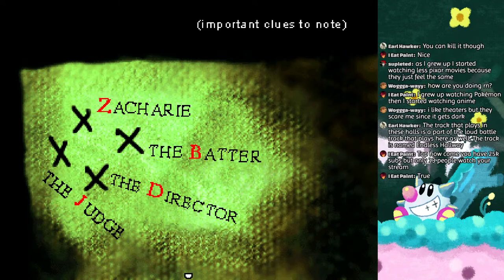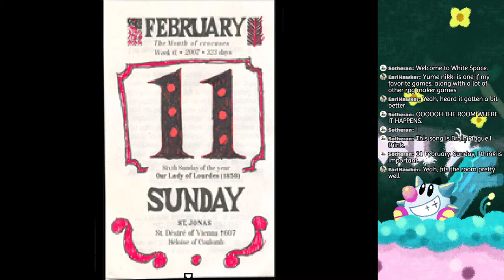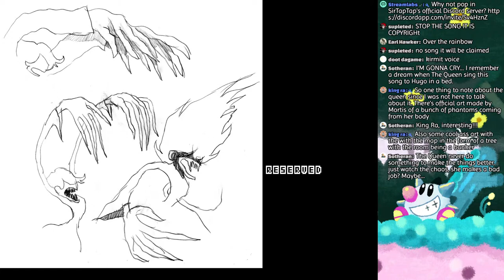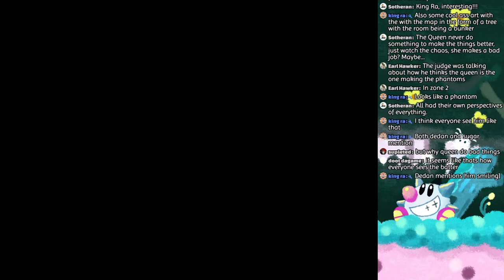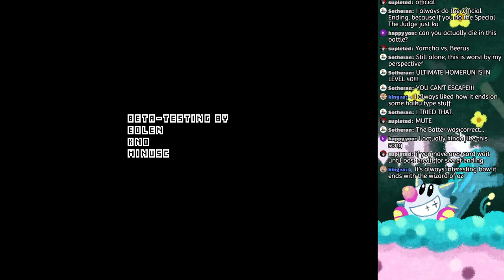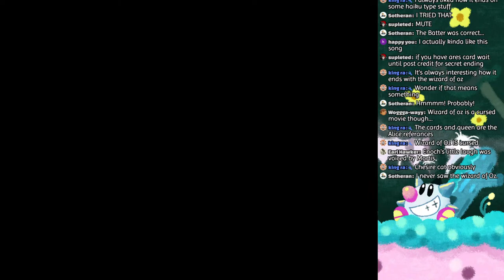🔴Let's Play OFF by Mortis Ghost #2 | All Endings & Lore Discussion!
OFF is an absolutely CLASSIC horror RPG from Mortis Ghost, which inspired the likes of Undertale and Omori!

🕒 Timestamps 🕘
OFF by MOrtis Ghost Stream Intro 0:00
Zone 3 Area 4 3:00
Enoch Boss Fight 18:30
Purified Zone 3 31:00
Chapter 5: The Room 50:12
Chapter 4: I Had Three Friends 55:21
Chapter 3: The World in a Window 1:07:31
Chapter 2: Boxxer's Adventures 1:23:31
Chapter 1: The Queen 1:35:04
Chapter 0: The Batter 1:42:00
The Judge Ending 1:45:29
The Batter Official Ending 2:01:24
The Secret/Joke Ending 2:06:38
HOME stream announcement 2:09:00
🔗 Links 🌐